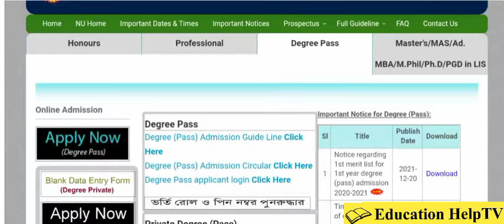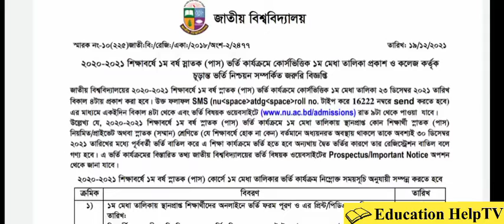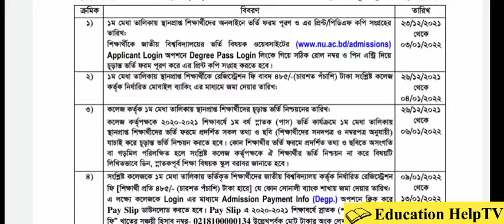ডিগ্রী ভর্তি আবেদনের রেজাল্ট ২৩ ডিসেম্বর |ডিগ্রি ভর্তি ২০২১| Degree Admission 2021| Education HelpTV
আসসালামু আলাইকুম।